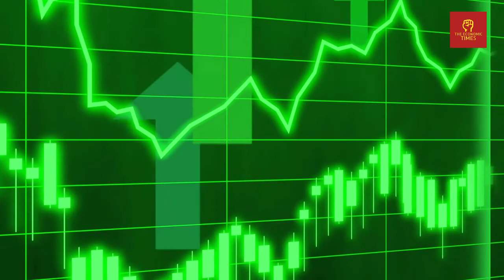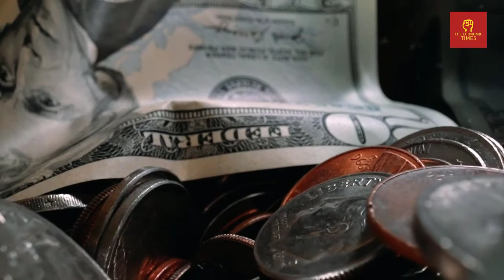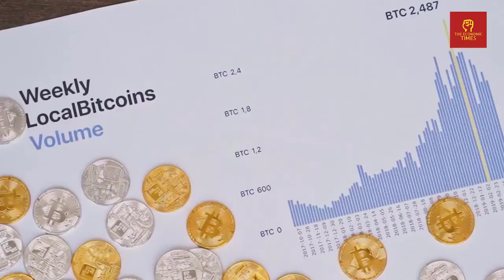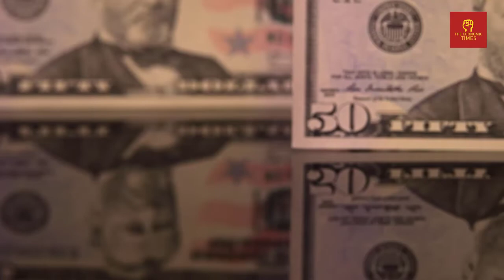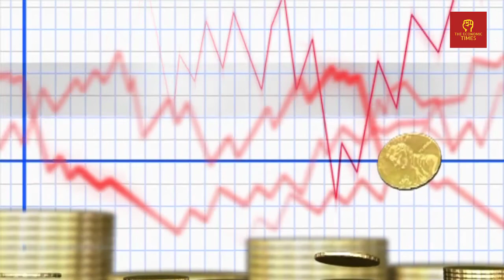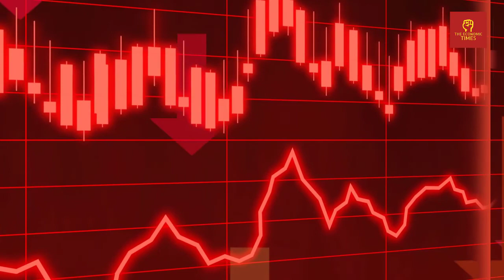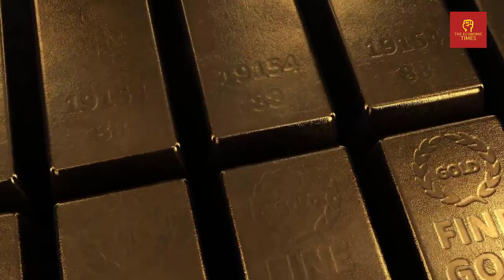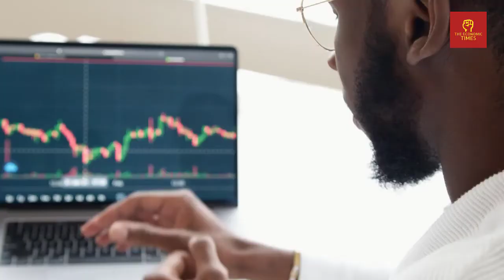Financial / Precious Metals expert Warns A Horrific Financial Crisis Is COMING — Bill Holter